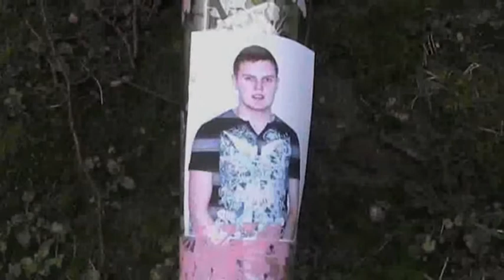'Hero' - Salford City College Music Video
When a loved one has passed away, you're still blessed with fond memories which immortalise them in your heart and mind, and what help you get through such a tragic time.

Directed by and starring Vincent Lewtas, camera by Gareth Jones, and special thanks to Harriette Doyle and Matthew (Womble Jones) for your acting/performing talents and support.